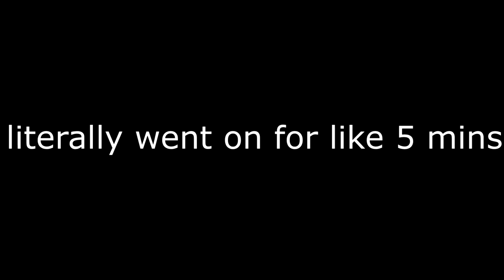SPOOKY MINECRAFT! Goodbye, New World\Страшный майнкрафт прощай новый мир'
Mir.ON.TV., мультфильм, play,SPOOKY MINECRAFT! Goodbye, New World\Страшный майнкрафт прощай новый мир'